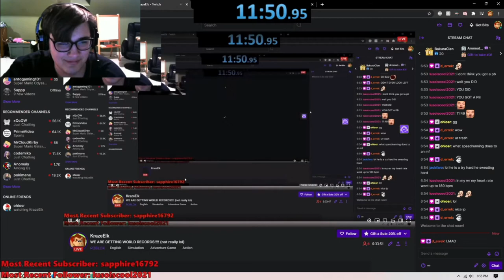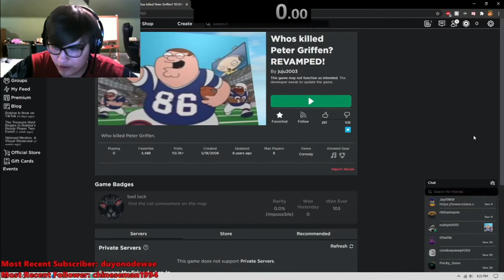KrazeElk TOP TWITCH CLIPS #5!!!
Thank you guys for watching,  I'm gonna try to upload more content onto YouTube that isn't twitch related. I have some ideas, but ultimately I'll see how it goes.